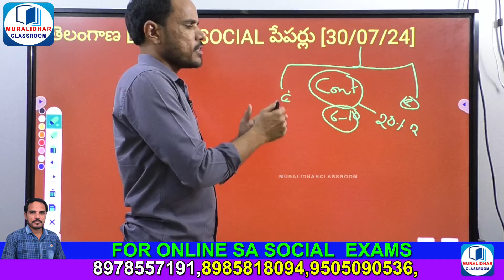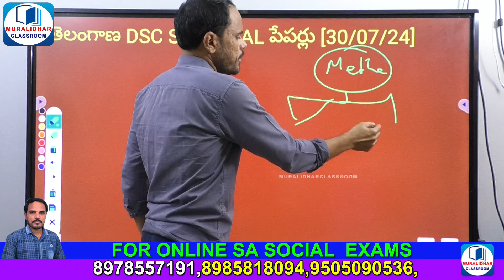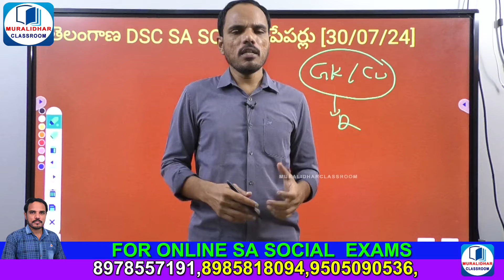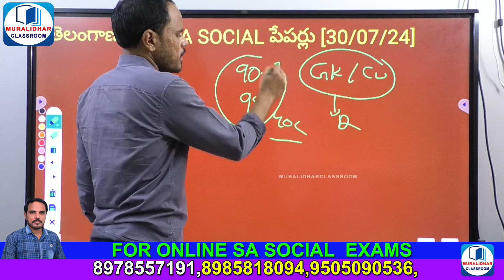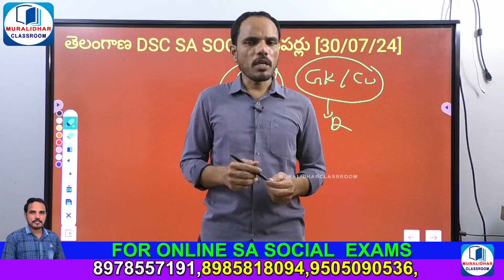తెలంగాణ DSC సోషల్ పేపర్లు విశ్లేషణ లాంగ్ ప్రిపరేషన్ వారికి అనుకూలము ఉద్యోగాన్ని డిసైడ్ చేసే అంశాలు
muralidhar classroom app కొరకు ఈ link follow అవ్వండి

SA SOCIAL  Online Tests కొరకు సంప్రదించండి

సోషల్ స్టడీస్ మెథడాలజీ క్లాసులు కొరకు ఈ దిగువ లింక్ ను అనుసరించండి

3rd - 10th Text Book Grammar Classes కొరకు
ఈ క్రింది లింక్ ను అనుసరించండి